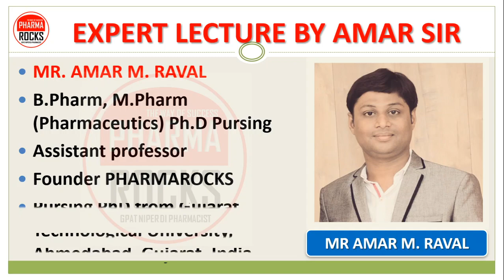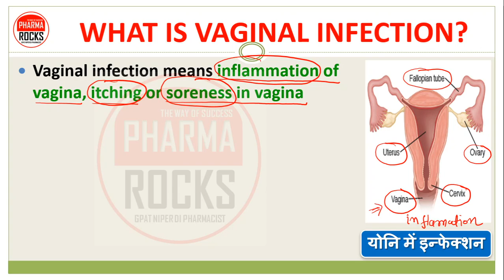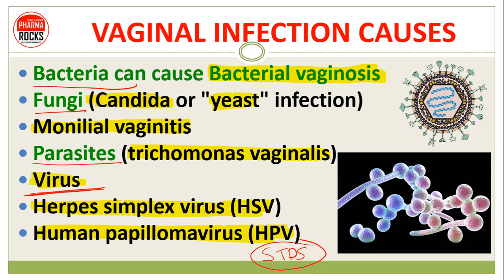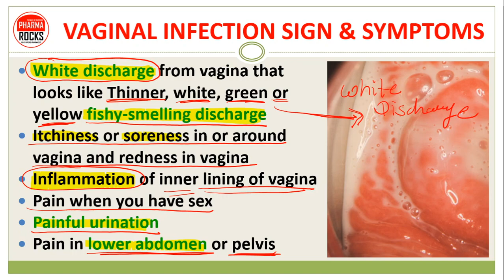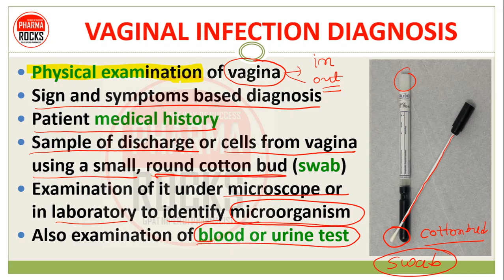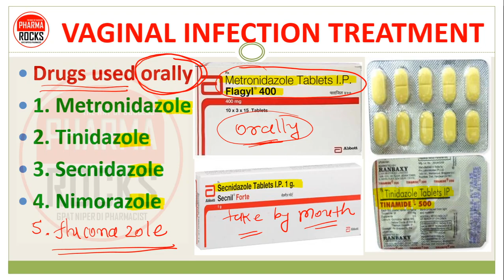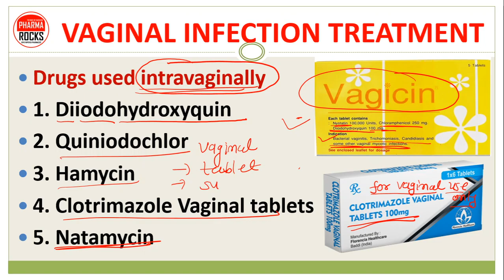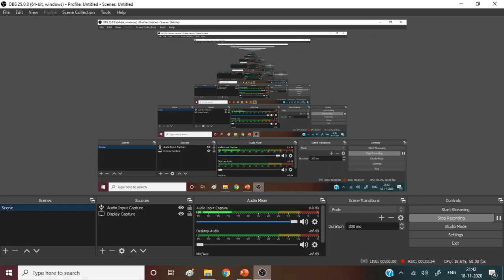VAGINAL INFECTION, CAUSES, SYMPTOMS, MEDICINES, TREATMENT,योनि में इन्फेक्शन होने के कारण लक्षण इलाज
VAGINAL INFECTION | योनि में इन्फेक्शन

WHAT IS VAGINAL INFECTION?
Vaginal infection means inflammation of vagina, itching or soreness in vagina
Vaginal infections can be caused by bacteria, fungi, parasites or viruses growing in and around your vulva and vagina.
Infections of your vagina and vulva can cause symptoms such as soreness and itchiness around your vulva and vagina, and an unusual vaginal discharge.

VAGINAL INFECTION CAUSES
Bacteria can cause Bacterial vaginosis
Fungi (Candida or "yeast" infection)
Monilial vaginitis
Parasites (trichomonas vaginalis)
Virus
Herpes simplex virus (HSV)
Human papillomavirus (HPV)

VAGINAL INFECTION SIGN & SYMPTOMS
White discharge from vagina that looks like Thinner, white, green or yellow fishy-smelling discharge
Itchiness or soreness in or around vagina and redness in vagina
Inflammation of inner lining of vagina
Pain when you have sex
Painful urination
Pain in lower abdomen or pelvis

VAGINAL INFECTION DIAGNOSIS
Physical examination of vagina
Sign and symptoms based diagnosis
Patient medical history
Sample of discharge or cells from vagina using a small, round cotton bud (swab)
Examination of it under microscope or in laboratory to identify microorganism
Also examination of blood or urine test

VAGINAL INFECTION TREATMENT
Antibiotic medication either metronidazole or tinidazole, pills which can be taken by mouth.
Also vaginal tablets or pessaries of Clotrimazole
BETADINE VAGINAL 200 mg pessaries

Drugs used orally in vaginal infection
1. Metronidazole
2. Tinidazole
3. Secnidazole
4. Nimorazole

Drugs used intravaginally in vaginal infection
1. Diiodohydroxyquin
2. Quiniodochlor
3. Hamycin
4. Clotrimazole Vaginal tablets
5. Natamycin
6. Povidone-iodine
(BETADINE VAGINAL pessaries)
7. Clindamycin cream or gel

VAGINAL_INFECTION, CAUSES, SYMPTOMS, MEDICINES, TREATMENT,
योनि_में_इन्फेक्शन होने के कारण लक्षण इलाज

ASSISTANT PROFESSOR
FOUNDER PHARMAROCKS
PHD SCOLAR (GTU AHMEDABAD)

📚 STUDY MATERIAL
👨🏼‍🏫 VIDEO LECTURE
📊 TEST SERIES

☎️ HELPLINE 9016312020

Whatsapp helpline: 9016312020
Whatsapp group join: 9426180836